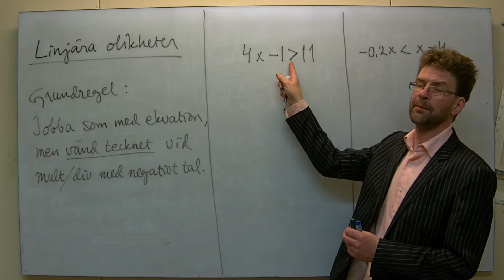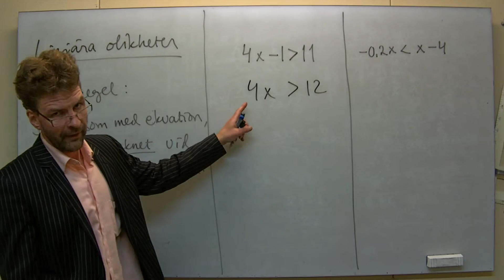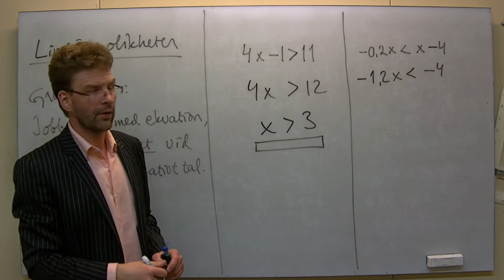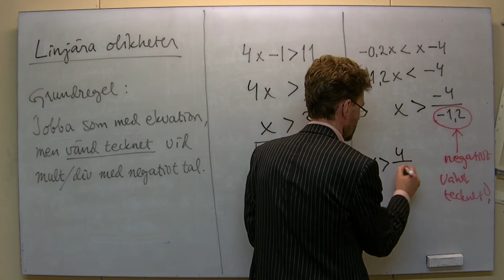MaB/Ma1: Linjära olikheter, två exempel